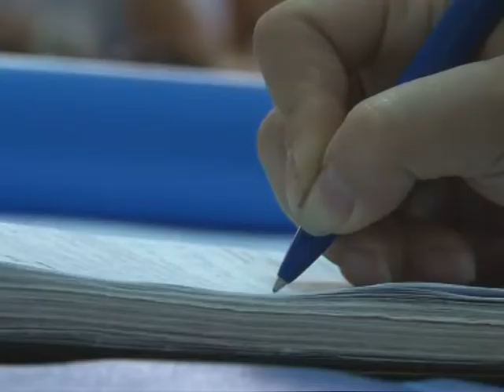EUROPARLAMENTARUL JEAN MARINESCU